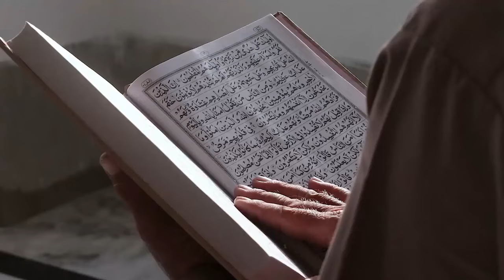Kisah Mike Tyson Petinju Mualaf yang Ternyata Takut Neraka dan Sering Menangis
Pada video ini menceritakan Kisah Mike Tyson Petinju Mualaf yang Ternyata Takut Neraka dan Sering Menangis. Inilah kisahnya!